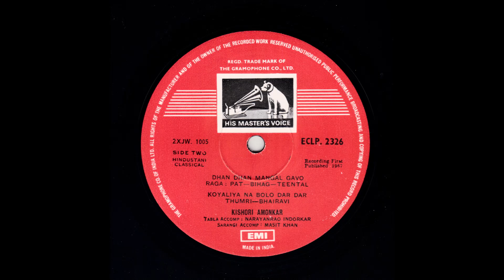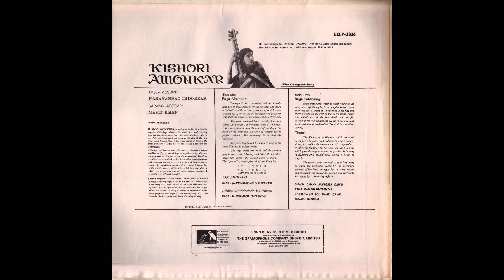Vidushi Kishori Amonkar (vocal) - Raga Pat Bihag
1967
Dhan Dhan Mangal Gavo
Pandit Narayanrao Indorkar - tabla
Ustad Masit Khan - sarangi